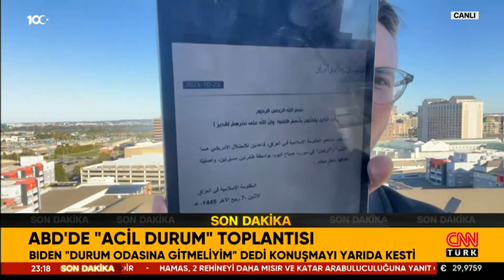Abdullah Ağar "Suriye'de ABD Üssüne Saldırı" İddiasını Değerlendirdi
Tarafsız Bölge; yine cesur, yine tartışmalı, yine çok konuşulacak… Gazze'de en kanlı gece yaşandı: 436 Ölü... İsrail Gazze'yi 17 gündür bombalıyor... İsrail acımasızlık yemini mi etti? İsrail rehineler için Gazze'ye girdi! İsrail sınırlı kara operasyonu başlattı! İsrail'den "Gitmeyen ölür" bildirisi! İsrail Gazze'ye havadan bildiri attı! Plan Gazze'yi daha da küçültmek mi? Amaçları bütün Gazze'yi öldürmek mi? İsrail'in korkusu: Gazze tünelleri! İsrail'i Gazze'de korkutan plan ne? İsrail'de "Gazze'ye gömülürüz" korkusu! İşte Gazze tünellerinin son hali! ABD İsrail'e neden "Dur ve bekle" dedi? İsrail'in kara harekatını durduran ne? İsrail ne düşünüyor, ABD ne hesaplıyor? ABD İsrail'e askeri danışman gönderdi... İsrail'in kara harekatını ABD mi yönetecek? 3. Dünya Savaşı için mi toplandılar? İsrail-İran savaşı, dehşet senaryosu! Silah yağıyor, ortadoğu barut fıçısı! İsrail İran'a "yılanın başı" dedi! Biden konuşmasını yarıda kesti! ABD'de acil durum toplantısı! Suriye'de ABD üssüne saldırı iddiası! İsrail'in "vadedilmiş toprak" planı ne? Joe Biden "Ben bir siyonistim" diyor...Ahmet Hakan sordu, Terör ve Güvenlik Uzmanı Abdullah Ağar, Kamuoyu Araştırmacısı Hakan Bayrakçı, Gazeteciler Abdulkadir Selvi, Melik Yiğitel ve İsmail Dükel yanıtladı.